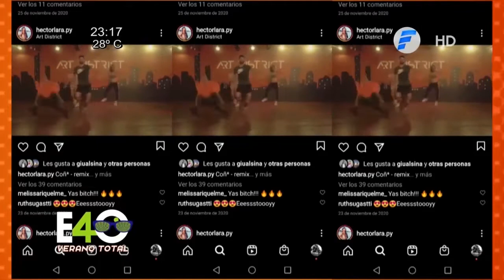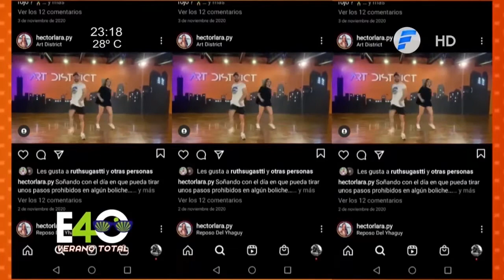Charlamos con Hector Lara, coreógrafo y bailarin